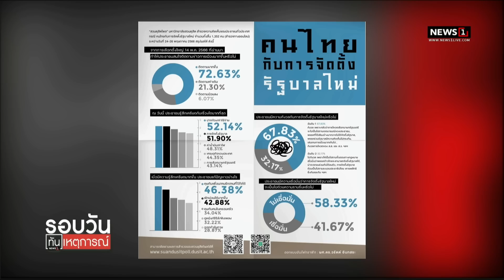โพลชี้ ปชช.เครียดจัดตั้งรัฐบาล เพิ่มขึ้น : รอบวันทันเหตุการณ์ 12.00น. 28-5-66